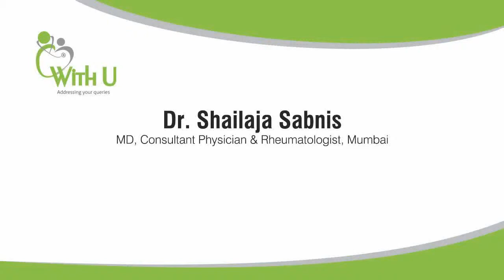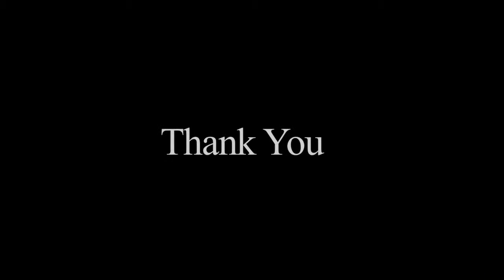Dr. Shailaja Sabnis-6